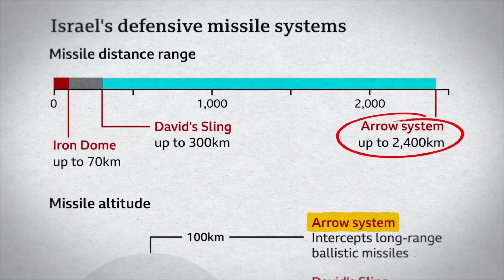इजराइल और ईरान की जंग